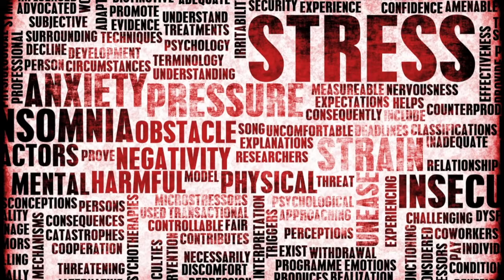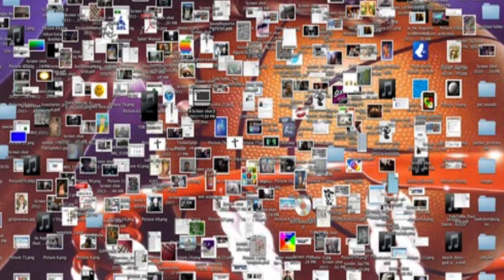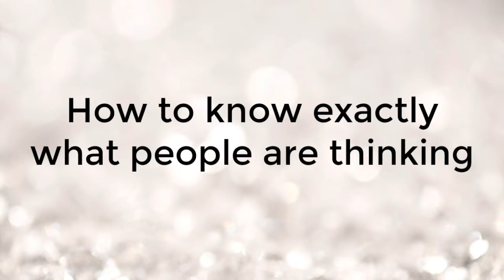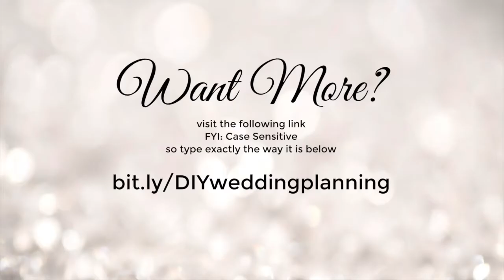DIY Wedding Planning Guide Seed 1 Teaser